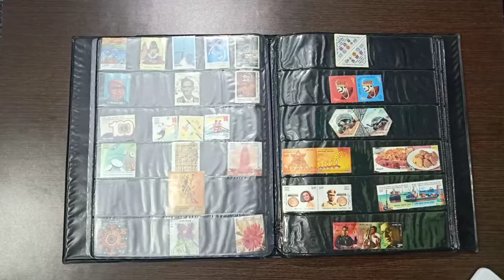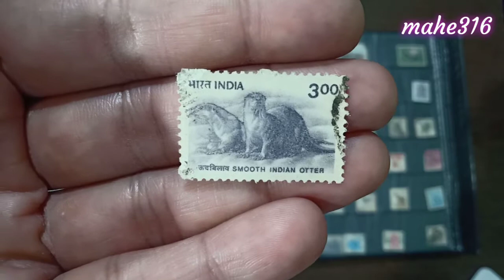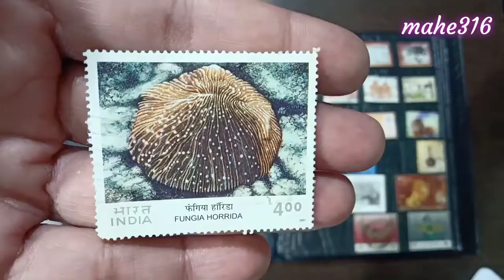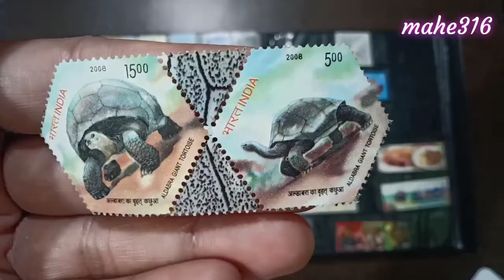Stamps in my collection || Flora and Fauna